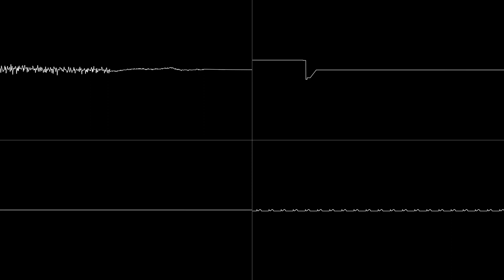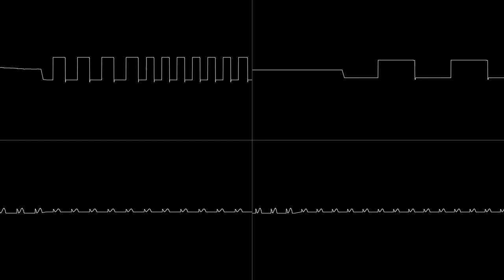A Bit Stressed? - (Fasttracker II)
Original 4ch Fasttracker II composition.